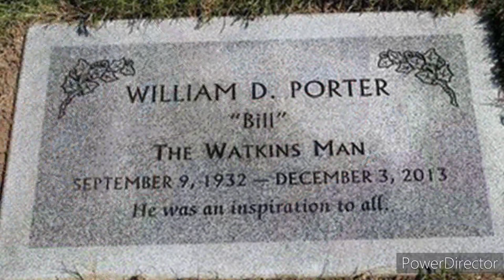The Watkins Man" - The Door To Door Salesman That Never Gave Up / Bill Porter Portland OR kreepers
The Watkins Man" a True Inspiration to All...